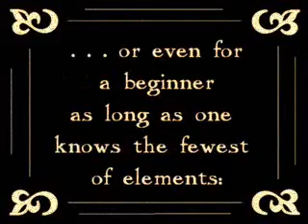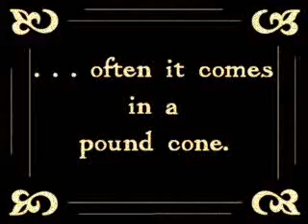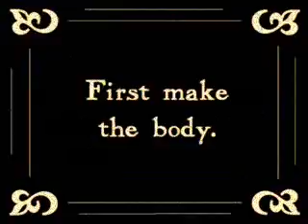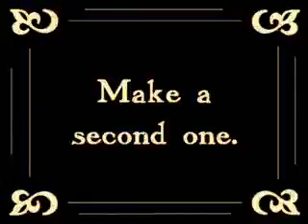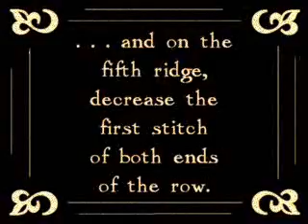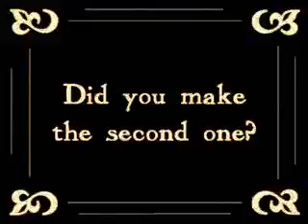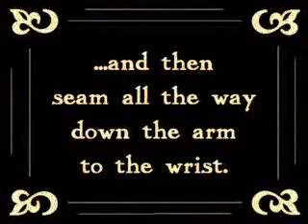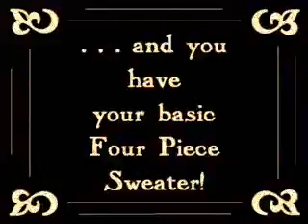The Four Piece Sweater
In the style of the silent film, a quick lesson on how to knit and construct a basic pullover sweater.